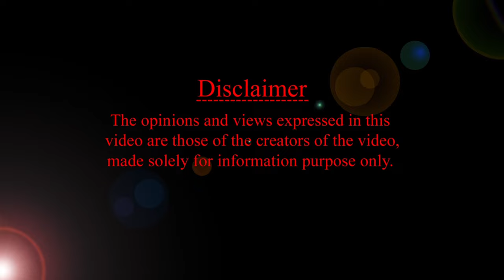నార్మల్ డెలివరీ సాధ్యమే ! ఇలా ప్రయత్నించండి HMBLiv | Women & Child Health